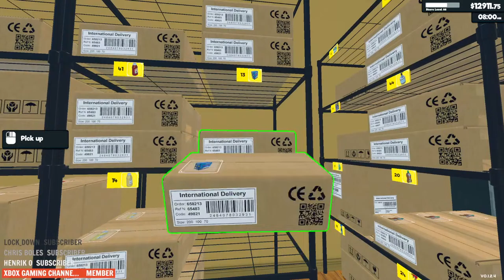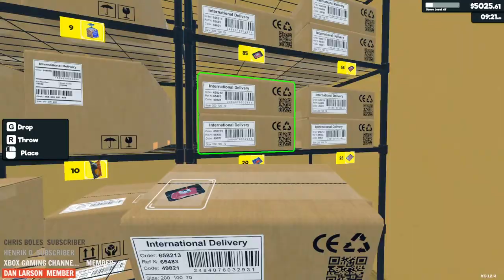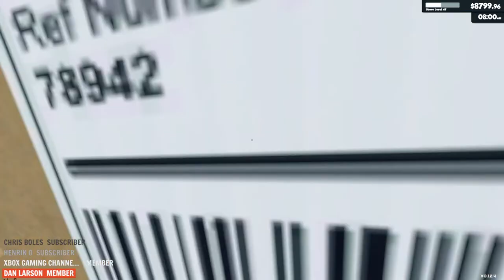Supermarket Simulator Live! - The Final Level 56 Product License! Episode 27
Today at the supermarket called Supermarket, we turn our attention to the last of the Level 56 product licenses.  A couple of new shelves have been purchased as well as a new fridge which is having a difficult time to find a home, but we're going to make it all work out in the end.  Somehow.  🤣